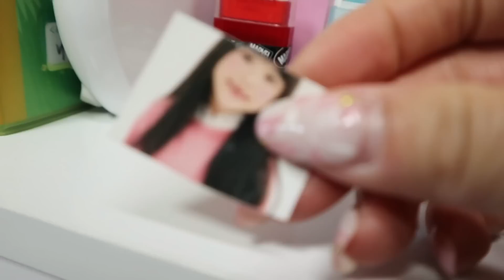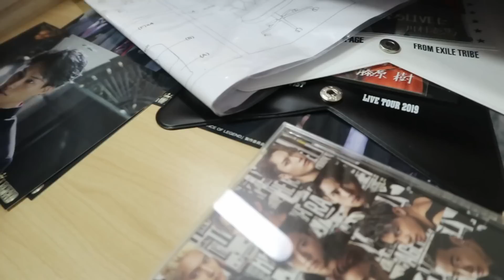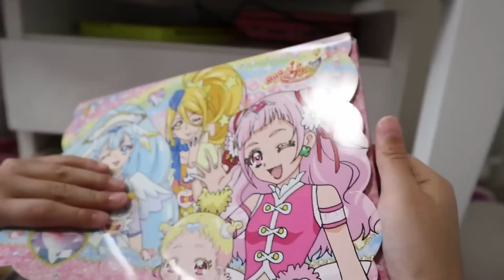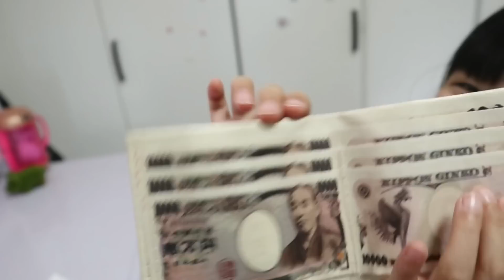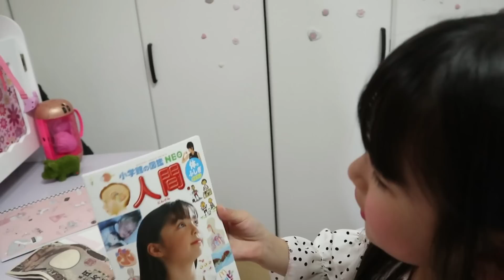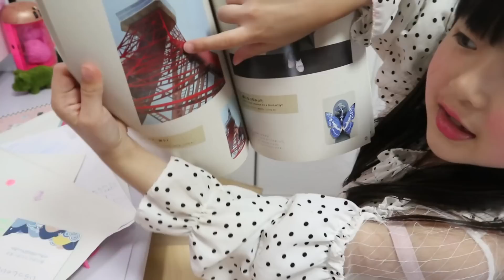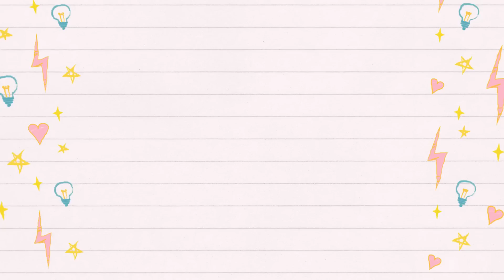初公開！机の中身紹介！勉強道具が入っていない！？ママに秘密まで・・・